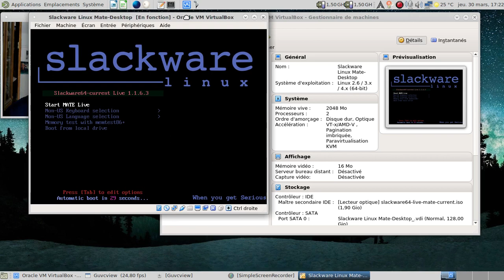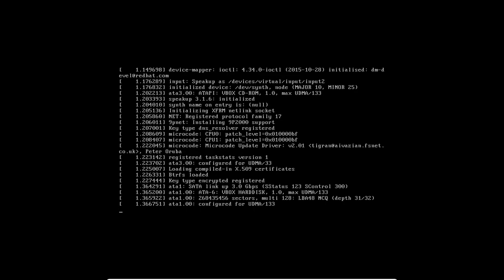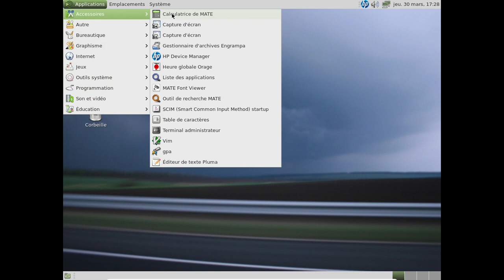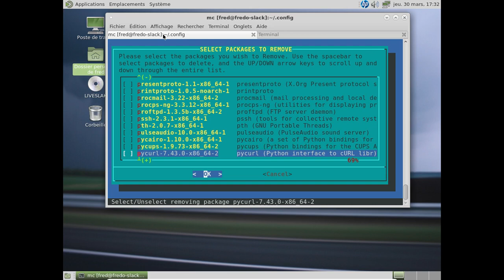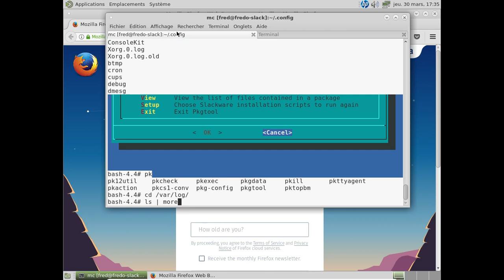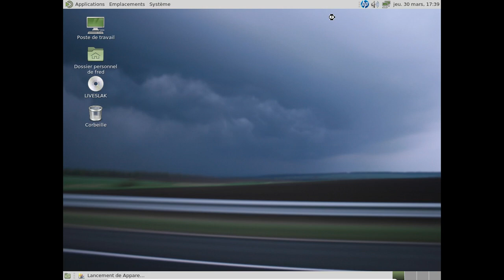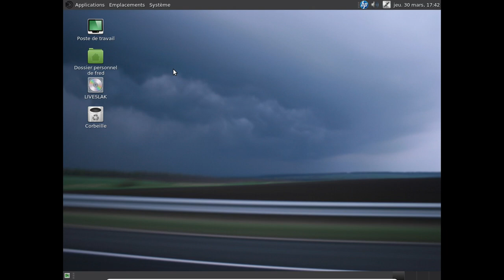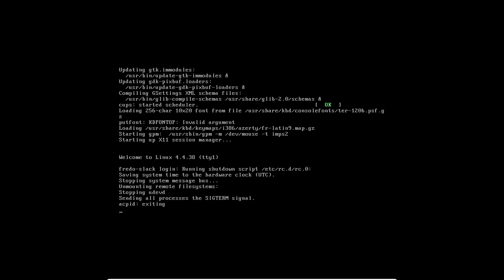Où en est la Slackware Linux current fin mars 2017 ?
Horodatage :

01:41 : un petit aperçu d'une fonctionnalité sympathique sur les live CD/DVD d'AlienBob :)
03:25 : Slim est chargé.
04:00 : un Mate Desktop 1.18.0 en français, ça fait plaisir
05:17 : rédémarrage sur la version installée
06:28 : on est sur la version installée dans VirtualBox
07:52 : les répertoires utilisateurs en anglais ? Pas un problème !
08:14 : on va régler le problème des répertoires en anglais...
08:56 : corrigé ! C'est beau l'informatique quand ça fonctionne :)
09:09 : début du nettoyage des paquets inutiles
11:54 : Thunar fait de la résistance !
12:00 : deuxième couche de vidange :)
15:31 : Thunar ne s'était pas bien caché :)
16:24 : traduisons Mozilla Firefox, étape 1
17:39 : on vérifie le support du réseau local...
18:12 : mince, obligé d'aller dans les tripes de Mozilla Firefox
18:54 : cette fois, c'est la bonne. Mozilla Firefox est en français :)
20:25 : testons le son, étape 1
22:00 : testons le son, étape 2
22:42 : allons sur le site de la Slackware Linux
23:43 : puis sur le site d'AlienBob
24:30 : pour finir, faisons mumuse avec LibreOffice ?
26:17 : conclusion